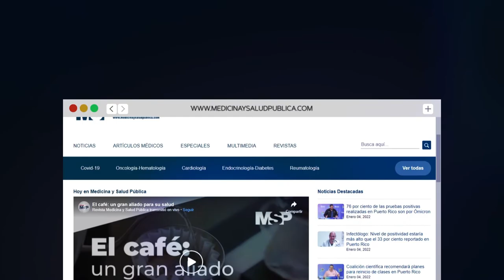Población de Hong Kong deberá someterse obligatoriamente a pruebas de Covid-19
EnVivo I Autoridades sanitarias en África detectaron el primer caso de poliovirus salvaje del continente.

-En Chile los glaciares del sur, se enfrentan a los efectos del cambio climático.

-España plantea quitar la mascarilla en interiores.